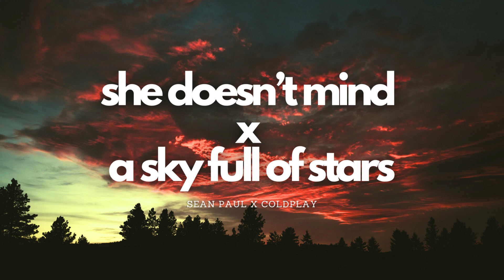She Doesn’t Mind x A Sky Full of Stars | Sped Up Mashup